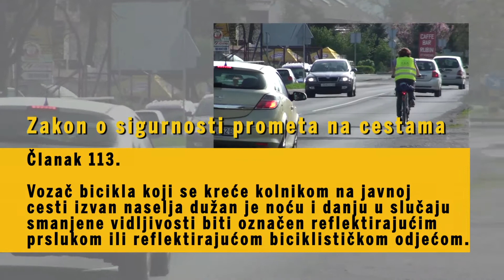02 biciklizam.hr 021 Biciklisti na javnim prometnicama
Zakon o sigurnosti prometa na cestama

Članak 113.

Vozač bicikla koji se kreće kolnikom na javnoj cesti izvan naselja dužan je noću i danju u slučaju smanjene vidljivosti biti označen reflektirajućim prslukom ili reflektirajućom biciklističkom odjećom.

(kazna iznosi 300 kuna)